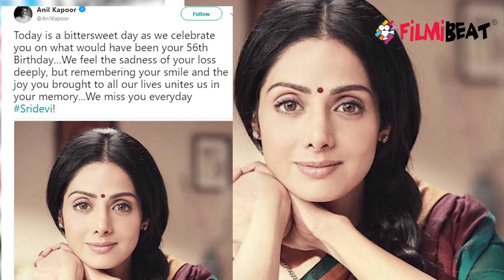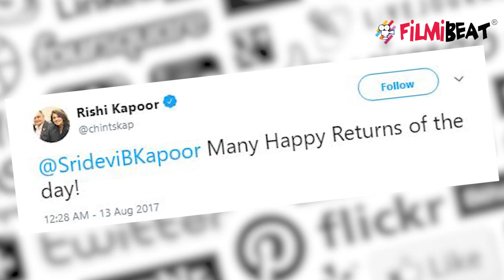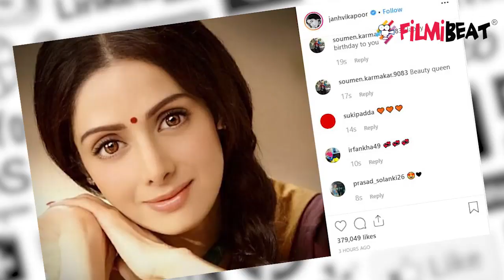Sridevi Birthday: Rishi Kapoor, Abhishek Bachchan & other celebs remember Sridevi | FilmiBeat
Rishi Kapoor, Abhishek Bachchan & other celebs remember Sridevi. Aug 13 August 13 marks the 56th birth anniversary of the late superstar Sridevi, and her family members and Bollywood celebs  including daughter Jhanvi Kapoor, and her former co-star and brother-in-law Anil Kapoor, took to social media to pen emotional, heartfelt notes in the memory of Sridevi.  On this occasion of her birthday, stars took to social media to remember her.Check out this news.